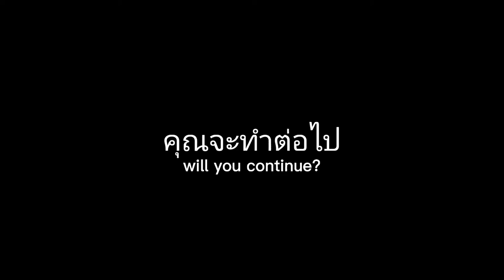Break 3 | Teaser w/thai:subtitle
The following teaser was allowed
12 below❤

Khalik taguines and jesrie toby torres